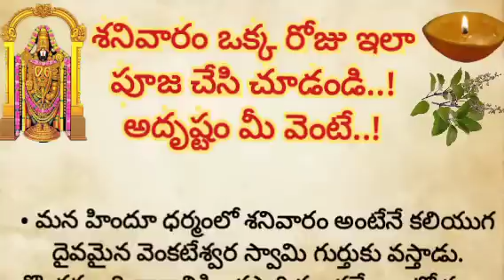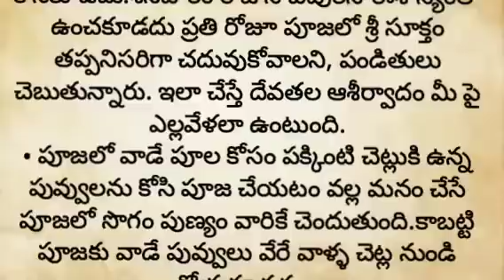శనివారం ఒక్క రోజు ఇలా పూజ చేసి చూడండి. అదృష్టం మీ వెంటే ఉంటుంది||ధర్మ సందేహాలు